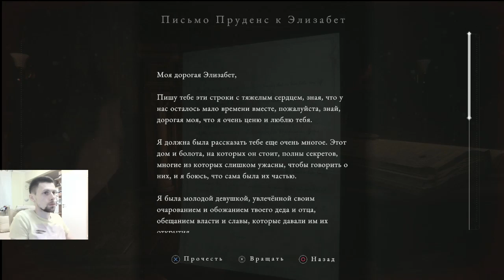Maid os Sker Часть 3